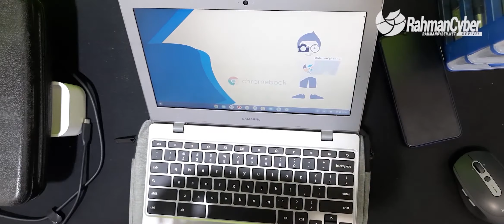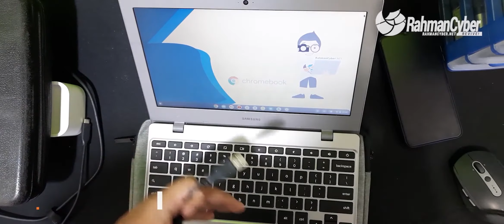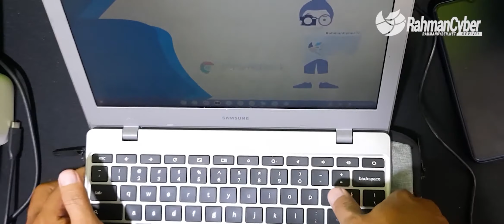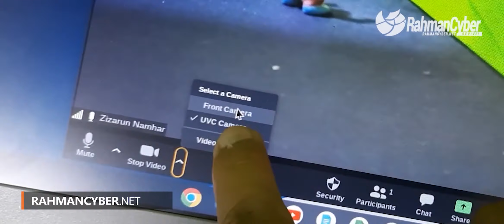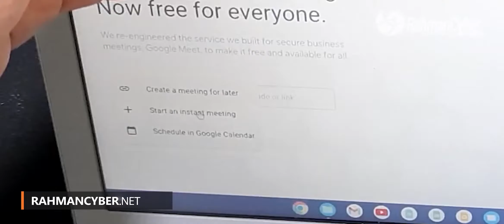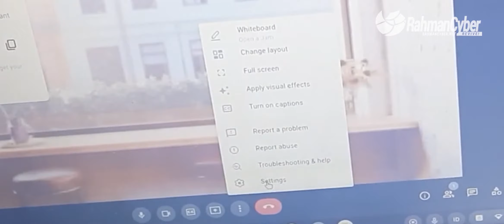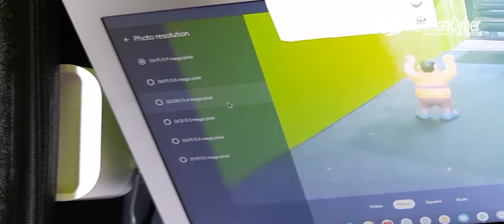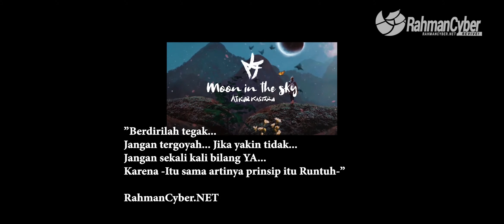Cobain Menggunakan Webcam Eksternal untuk Zoom, Google Meet, Aplikasi Kamera Samsung Chromebook 4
Webcam built in sebenarnya udah bagus, ini kita coba alat yang kita miliki untuk memberikan gambaran kepada sobat dan bagaimana cara mengoperasikannya... dan apakah samsung chromebook 4 atau laptop chromebook bisa dipasangi webcam eksternal, bagaimana performanya digunakan di aplikasi produktif yang biasa digunakan di laptop pada umumnya? saya rangkum jawabannya di video ya.

Webcam yang saya gunakan adalah webcam murah, sebagai pengujian apakah webcam eksternal bisa ditambahkan di Samsung Chromebook 4 maupun di Chromebook lainnya.

Selamat Menonton.

★★★★★★★★★★★★★★★★NOTE★★★★★★★★★★★★★★★★★★